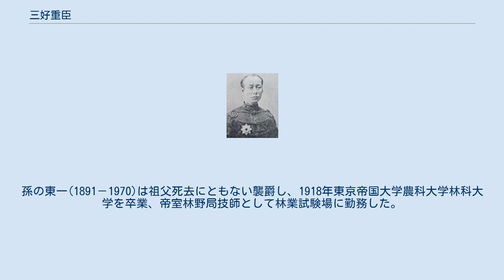三好重臣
三好重臣 三好 重臣（みよし しげおみ、1840年11月14日（天保11年10月21日）- 1900年（明治33年）11月28日）は、明治期の日本の陸軍軍人。
子爵。
幼名は軍太郎。
別名は会田春輔。
 長州藩士、三好五右衛門の五男として生まれた。
1863年、奇兵隊に入隊して参謀職を務めた。
1867年、振武隊総監に就任。
1868年の戊辰戦争では越後方面に進出して武功を挙げている。
 明治維新後は新政府のもとで、1871年、陸軍大佐となり、東北鎮台司令長官、仙台鎮台司令長官、大坂鎮台司令長官を歴任。
1877年の西南戦争では、征討第2旅団司令長官として出陣したが、敵に敗れて負傷している。
1880年、陸軍中将となり、東部監軍部長、熊本鎮台司令官、東京鎮台司令官、第1師団長、監軍などを歴任し、1894年、予備役に編入された。
さらに、枢密顧問官を1897年まで勤めた。
1884年7月7日に子爵に叙せられる。
1900年、60歳で死去。
 なお相続に関して重臣は、放蕩の激しかった長男三好太郎を廃嫡し、太郎の嗣子三好東一に子爵家を相続させている。
 妻の梅子は宮城県平民及川林作三女。
子供は長男の三好太郎（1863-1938）のみ。
 太郎の友人だった南方熊楠の日記や双方の書簡によると、太郎は父の後妻を誘惑したという理由で1885年に勘当同然に米国へ留学させられ、ミシガン大学法科に入学、下宿していた同大学医学部助手ブルワーの娘アグネスと懇ろとなり、1890年1月に長女・琴子、翌1891年3月に長男・東一を出産、同年5月に妻子を連れて帰国した。
同年7月1日に日本で正式に結婚するが、これは華族の国際結婚の最初となった。
1896年に太郎は廃嫡となり、会田太郎に改名、大阪に転居した。
 孫の琴子は男爵外松亀太郎の後妻となった。
孫の東一(1891－1970)は祖父死去にともない襲爵し、1918年東京帝国大学農科大学林科大学を卒業、帝室林野局技師として林業試験場に勤務した。
その後東大農学部教授となり、ヒノキの研究で日本農学賞受賞、日本木材加工技術協会初代会長も務めた。